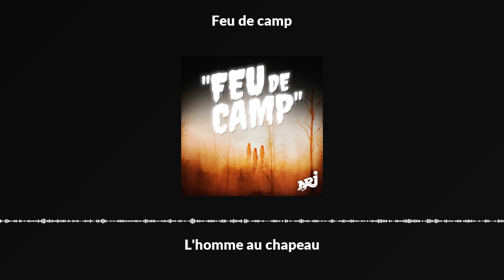L'homme au chapeau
Imaginez. Vous vous endormez bien au chaud, emmitouflé·e dans vos draps moelleux. Votre souffle est calme et régulier. Votre esprit divague dans les contrées oniriques de votre inconscient… Mais ce moment de douceur est interrompu par l’apparition soudaine d’une silhouette terrifiante dans la pénombre. Son nom ? L’homme au chapeau. Taous Merakchi a déjà reçu sa visite lors d’une crise de paralysie du sommeil. Un moment particulièrement marquant et désagréable. Voici son histoire et celles des différents témoignages qu’elle a pu découvrir ensuite.

Retrouvez tous les épisodes de Feu de Camp sur NRJ et sur toutes les plateformes d'écoutes !